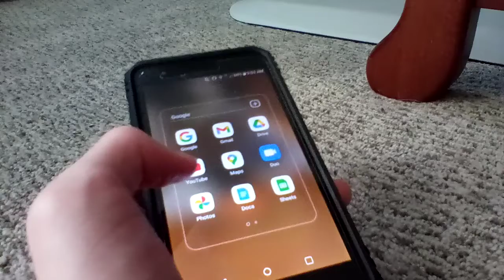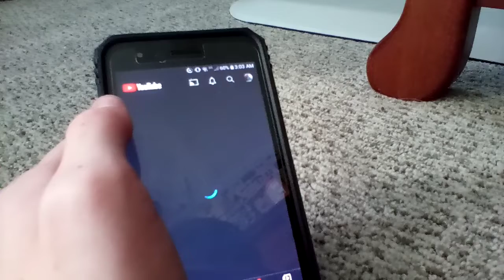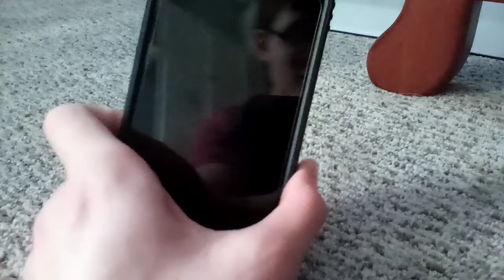My phone's now on the fritz (Alex, read description)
You now won't be getting texts from me for a bit, as my phone's now on the fritz and I can't stop it.